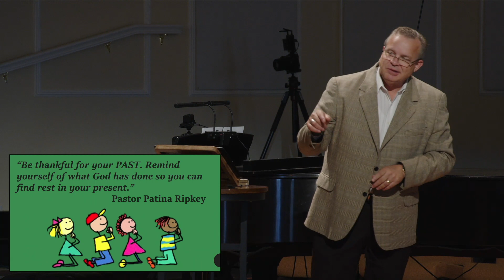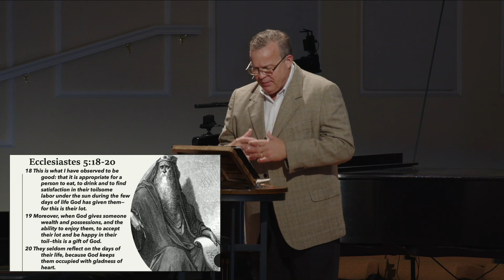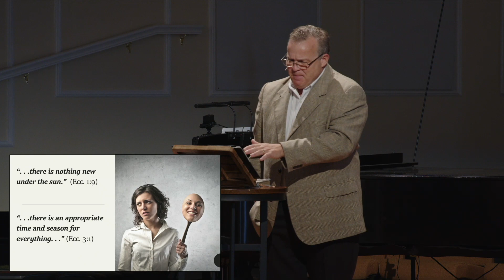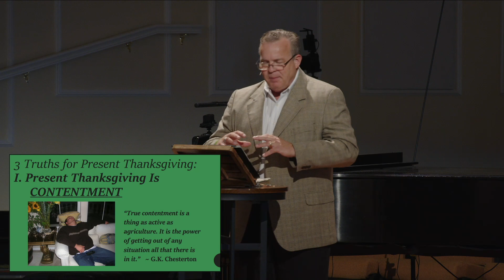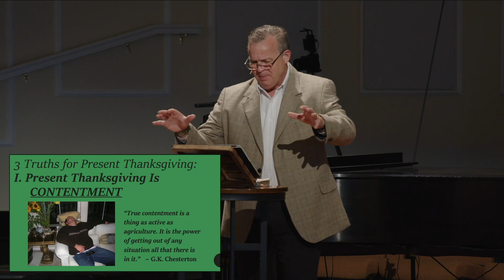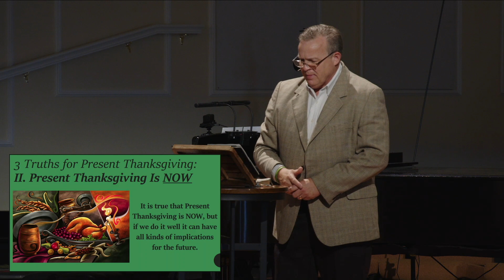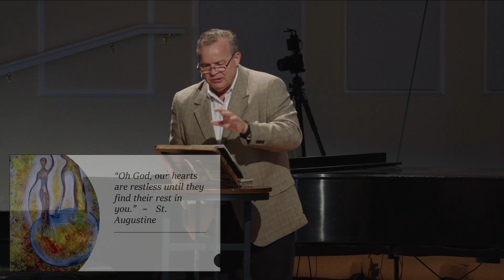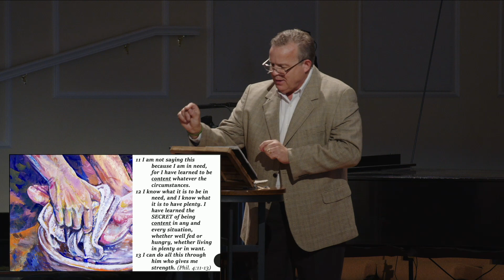Thanking God for the Present (sermon 2)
Sermon Title: Thanking God for the Present
Sermon Series: Thanksgiving in Three Tenses
Scripture: Psalm 23